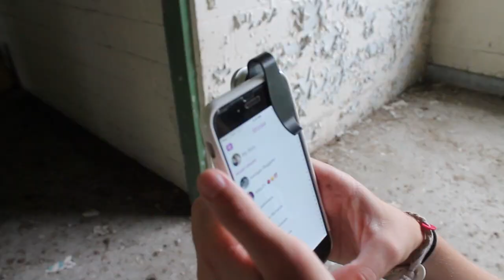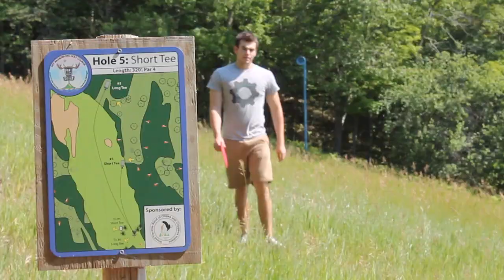My Summer Was Better Than Yours - Summer 2015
Are you going to look back at your life and say that you lived? This is dedicated to what keeps us going; friendship, love, & freedom. Good film, good friends, & good times. This summer has been indescribable. These moments are what we dream to tell our kids. To inspire. Do something amazing with your life & live. Do crazy things, experiment, find who you are. Pieces begin to fall into place and you realize why you are here. Dream big & never settle. You can do better; push yourself, find what drives you whether it be insane or down the road to success. This ones for all you out there who I am lucky enough to have in my life. This video was not produced for the view count, nor the likes, but for the sheer happiness of seeing smile after smile & memory after memory repeated. I know when I finally settle, I can say that I have lived one hell of a life.

much love
Cody Church